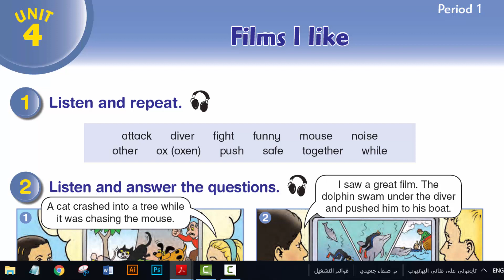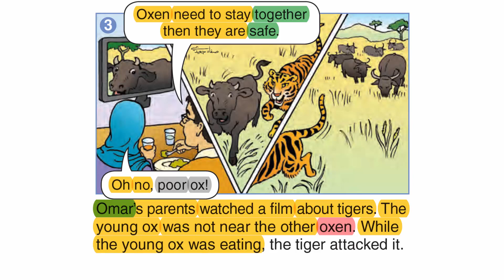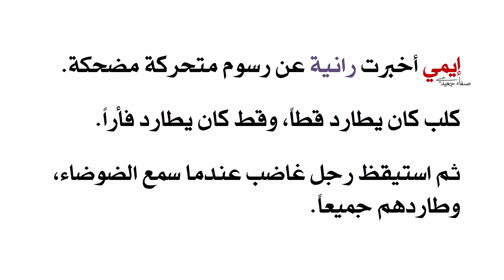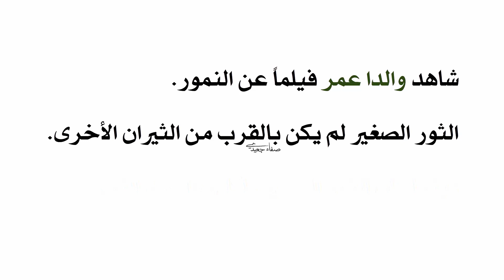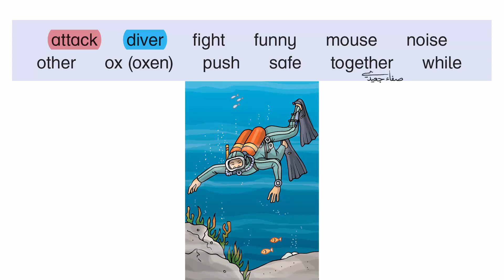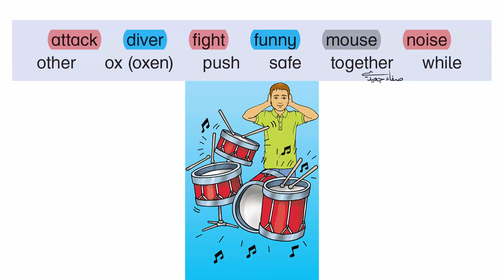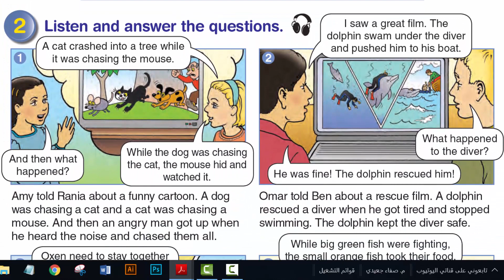صفحة 28 || إنجليزي صف 6 فصل 1